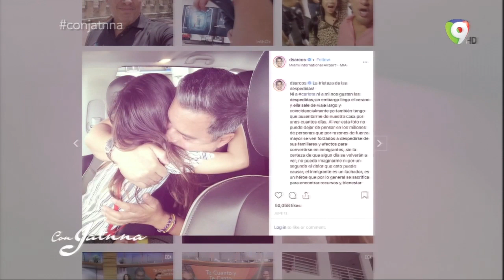Daniel Sarcos no pudo contener el llanto mientras hablaba de su padre en Con Jatnna (2/4)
En una entrevista para el programa Con Jatnna de Jatnna Tavarez, el presentador venezolano Daniel Sarcos nos contó todo sobre su vida, desde pequeñito que vivía en Venezuela, hasta la actualidad, que vive en República Dominicana y es todo un hombre familia.

Durante la entrevista, el venezolano no pudo contener el llanto y casi explota en lagrimas al contar una experiencia que vivió mientras acompañaba a su padre en su labor de abogado.

Para que veas de que se trata te invitamos a ver el video completo hasta el final.